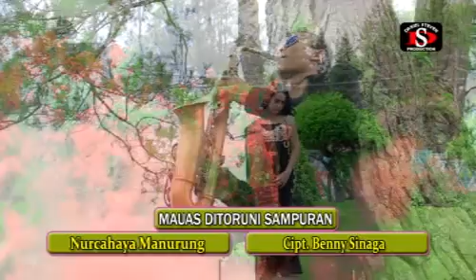LAGU BATAK PALING SEDIH ~ MAUAS DITORUNI SAMPURAN ~ NURCAHAYA MANURUNG ~ MENYENTUH HATI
LAGU BATAK TERBARU ~ MAUAS DITORUNI SAMPURAN ~ MENYENTUH HATI,,,,,UNTUK ANDA PECINTA LAGU BATAK,,,,,
                   HORASSS,,,,,,,,,,,,,

ARTIS    : NURCAHAYA MANURUNG
JUDUL  : MAUAS DITORUNI CAMPURAN
CIPT     : Alm BENNY SINAGA